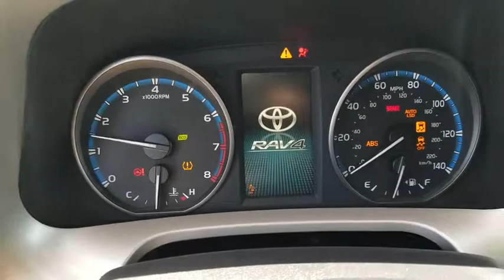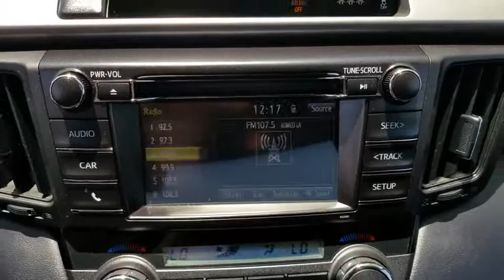2018 Toyota RAV4 Orange County, Garden Grove, Westminster, Santa Ana, Anaheim, CA R410810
Silver Used 2018 Toyota RAV4 available in Garden Grove, California at Toyota Place. Servicing the Orange County, Garden Grove, Westminster, Santa Ana, Anaheim, CA area.

Toyota Place
9670 Trask Ave

Certified. RAV4 Clean CARFAX. Silver New Tires, Panoramic Roof / Sunroof / Moonroof / Roof, Back up Camera, Previous Rental, ABS brakes, Active Cruise Control, Electronic Stability Control, Front dual zone A/C, Heated door mirrors, Illuminated entry, Low tire pressure warning, Power moonroof, Remote keyless entry, Traction control.Toyota Details:* Warranty Deductible: $50* Limited Comprehensive Warranty: 12 Month/12,000 Mile (whichever comes first) from certified purchase date. Roadside Assistance for 1 Year (for Toyota Certified Used Vehicles program), Limited Comprehensive Warranty: 12 Month/12,000 Mile (whichever comes first) from certified purchase date. Battery Warranty 8 years/100,000 miles (whichever comes first) from original date of first use when sold as new. Fuel Cell Vehicle Warranty 8 years/100,000 mile (whichever comes first) on key fuel cell components. Roadside Assistance for 1 Year (for Toyota Certified Used Hybrids program)* Powertrain Limited Warranty: 84 Month/100,000 Mile (whichever comes first) from TCUV purchase date* Roadside Assistance* Vehicle History* Transferable Warranty* 174 Point Inspection (for Toyota Certified Used Hybrids program), 160 Point Inspection (for Toyota Certified Used Vehicles program)Call today and ask for our Sales Managers. ALL ADVERTISED PRICES EXCLUDE GOVERNMENT FEES AND TAXES, ANY FINANCE CHARGES, ANY DEALER DOCUMENT PROCESSING CHARGE, ANY ELECTRONIC FILING CHARGE, AND ANY EMISSION TESTING CHARGE.